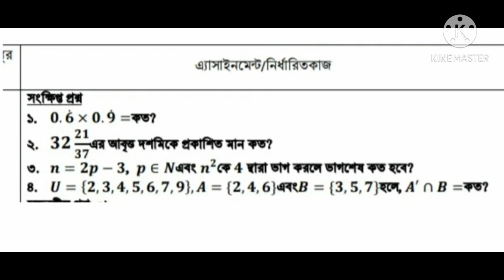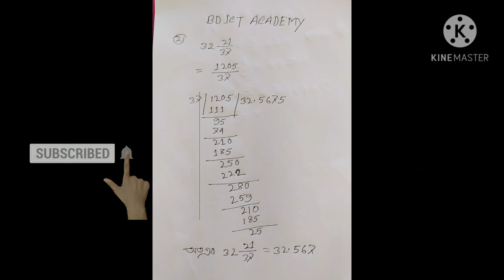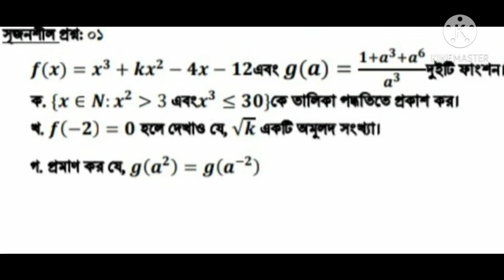Math assignment class Nine||নবম শ্রেণির গণিত অ্যাসাইনমেন্ট|| sagor sir